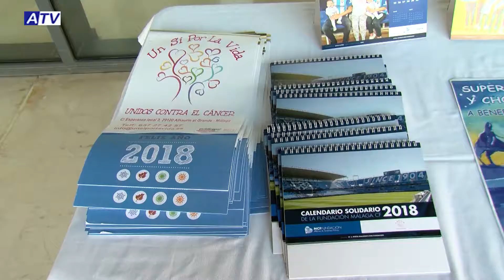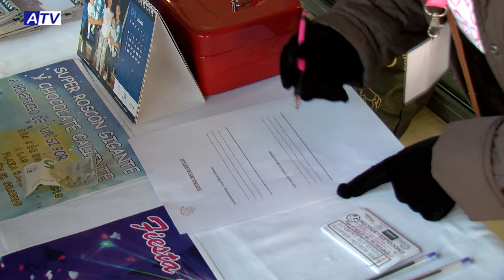CAMINATA UN SI POR LA VIDA DIA DEL VOLUNTARIADO